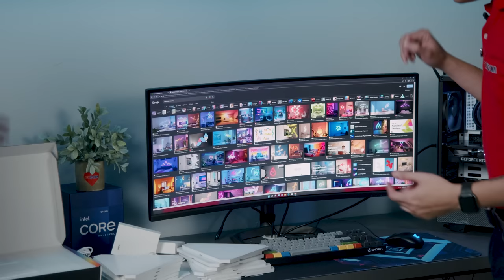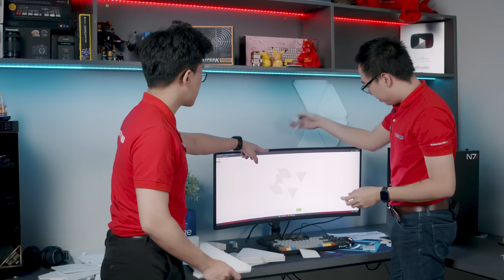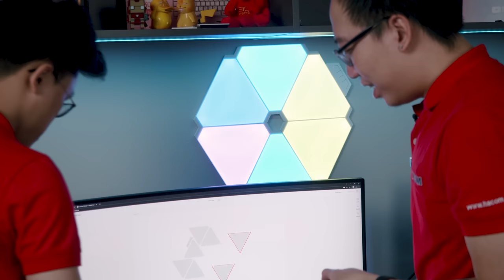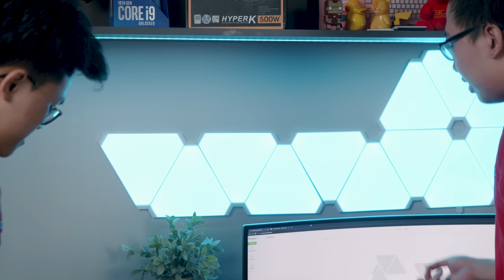YeeLight Light Panels Có Đáng Bị Gọi Là HÀNG NHÁI?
0:00 Giới thiệu
0:29 HACOM bán hàng xuyên Tết
1:45 Mở hộp sản phẩm
3:56 Phần mềm chỉnh sẵn trước khi lắp đặt
5:02 Tiến hành lắp đặt
14:22 To be continued

Chi tiết sản phẩm:
Bộ đèn LED dán cạnh bàn Ambino Edge - Dài 1.2 mét - Điều khiển qua ứng dụng Adrilight
Bộ đèn LED dán cạnh bàn Ambino Edge - Dài 2 mét - Điều khiển qua ứng dụng Adrilight
Bộ đèn LED dán màn hình Ambino Basic - Hỗ trợ màn từ 23 đến 34 inch - Điều khiển qua ứng dụng Adrilight
Bộ đèn LED dán màn hình Ambino Basic - Hỗ trợ màn từ 23 đến 27 inch - Điều khiển qua ứng dụng Adrilight
Đèn lắp ghép trang trí Yeelight Smart RGB Light Panels - Bộ 06 tấm - Phiên bản US (2022)
Bộ đèn LED 03 tấm bổ sung cho Yeelight Smart RGB Light Panels - Phiên bản US (2022)